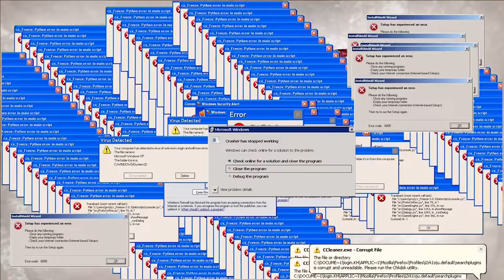Descripción / No Soy un serial killer de DAN WELLS 🔪🔪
John Wayne Cleaver es un adolescente obsesionado con los asesinos en serie que, pese a sus tendencias sociópatas, hace todo lo posible para no convertirse en uno de ellos. Su pueblo del Midwest  se ve acechado por una ola de sangrientas muertes y John decide perseguir al culpable.

Bienvenidos a mi canal,  hoy vamos  a contarles sobre No Soy un serial killer de DAN WELLS que lo disfruten.

➡️ Mi tiktok: @pirinolaradiooficial

Un poco sobre nosotros:
Somos una productora de medios y radiodifusión audiovisual, especializada en crear, y producir proyectos para medios digitales, nuestro servicio busca fusionar la experiencia con una visión moderna y actual de las comunicaciones.